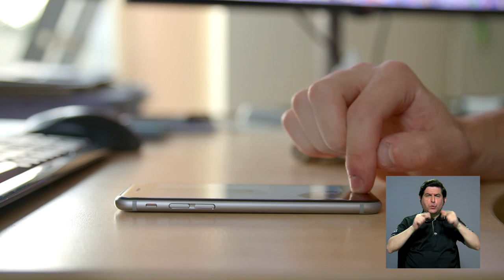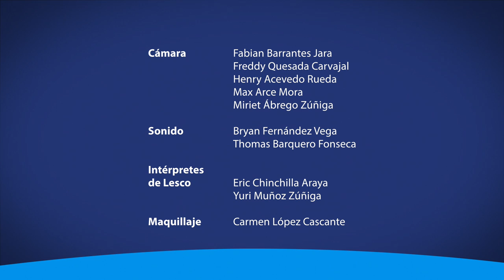Conozca el análisis sobre la gestión de residuos de aparatos electrónicos y eléctricos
Si en algún momento ha tenido residuos de aparatos electrónicos y eléctricos ésta información puede ser de su interés ya que una investigadora de la UCR, nos comenta su análisis sobre  la gestión de residuos de este tipo de aparatos.